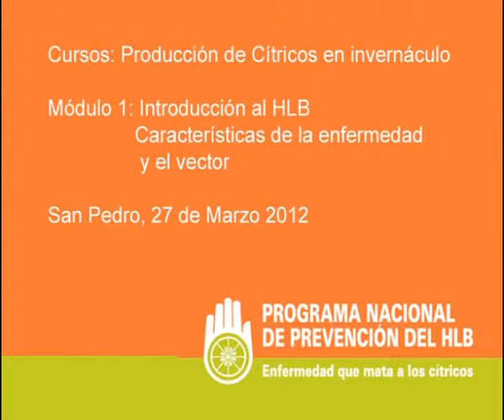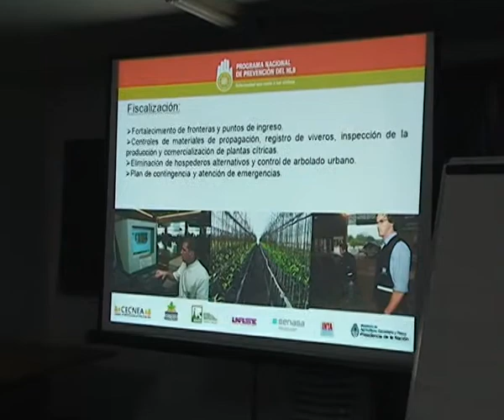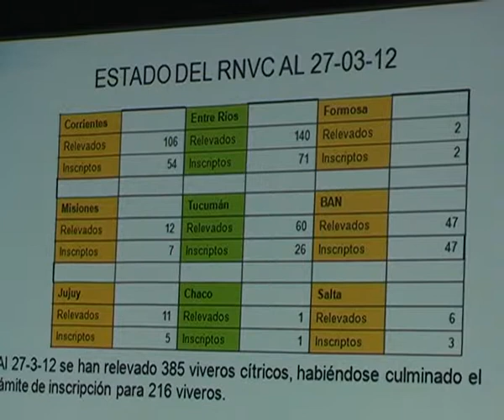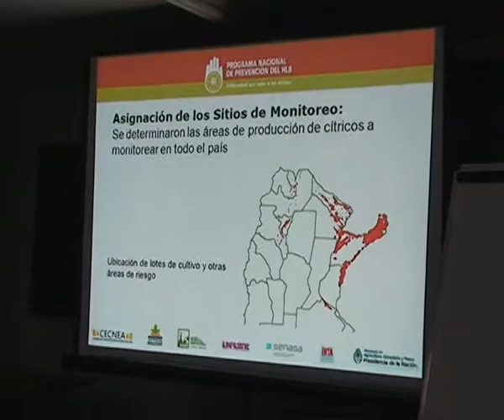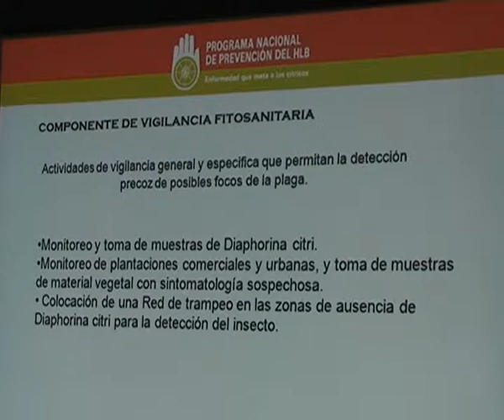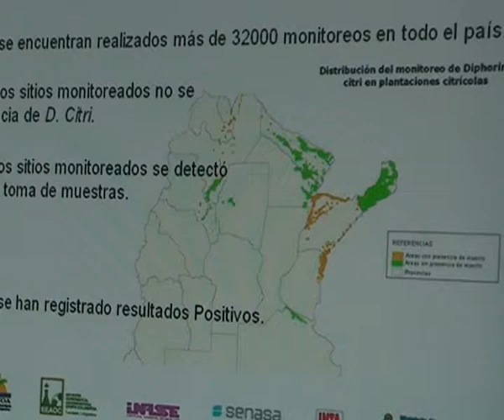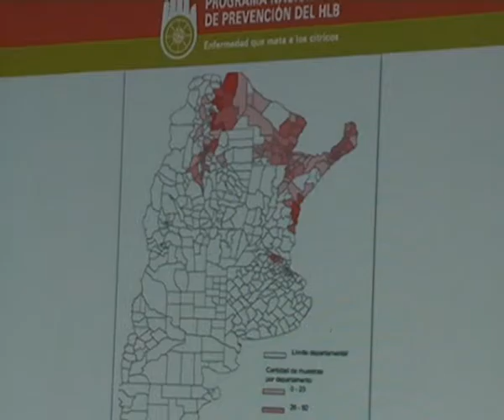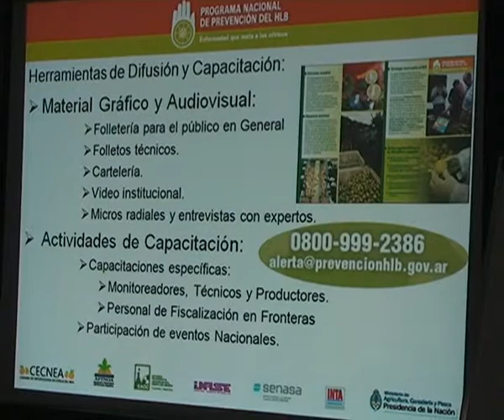Producción de cítricos bajo cubierta 02 -- Mod 1 -- Introducción al HLB -- 1 de 6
Introducción e importancia del HLB. Ing. Agr. Yanina Outi (SENASA)